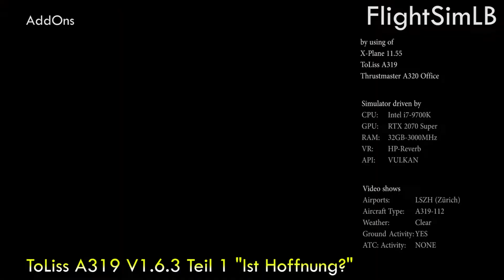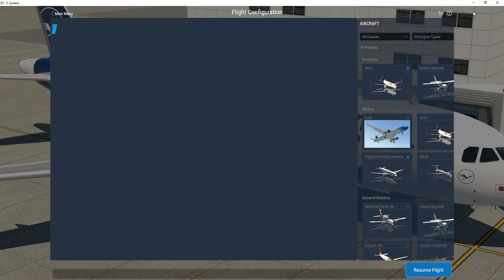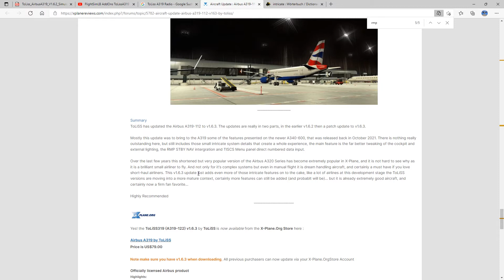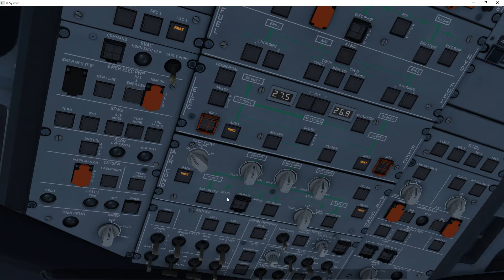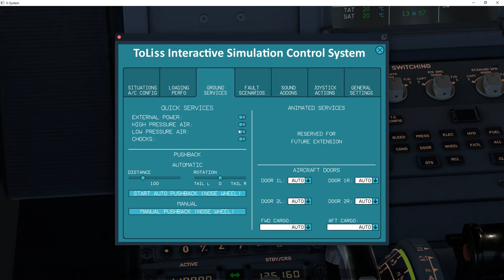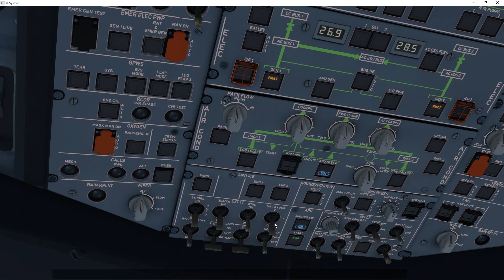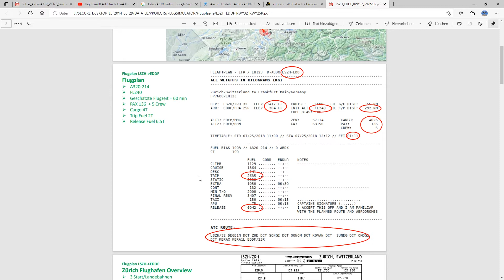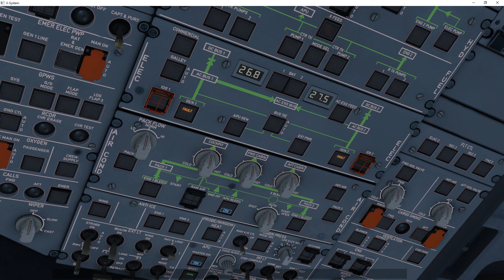FlightSimLB AddOns ToLiss A319 V1.6.3 Teil1 "Ist Hoffnung?" (FullHD, Deutsch)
Nach 3 Jahren Entwicklungs- und Wartezeit ist der ToLiss V1.6.3 endlich Review-fähig ...